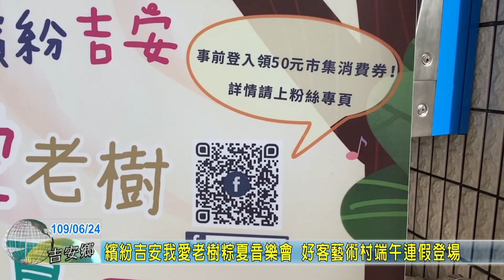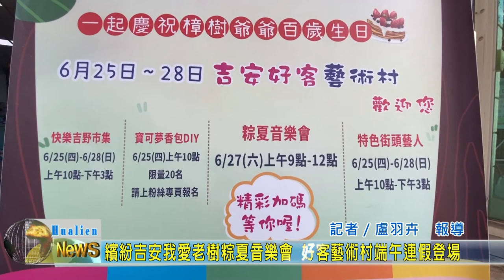20200624 05 繽紛吉安我愛老樹粽夏音樂會 好客藝術村端午連假登場